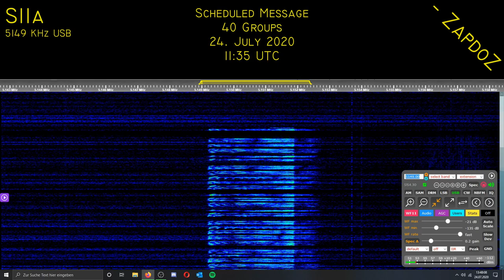[S11a] Scheduled Message (40 Groups); 24. July 2020, 11:35 UTC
373/40
Konets
0:00 ID and Group count
3:13 Main 5 digit groups
13:02 End